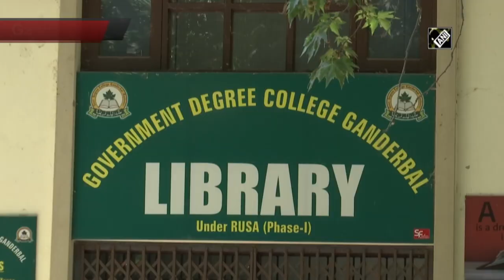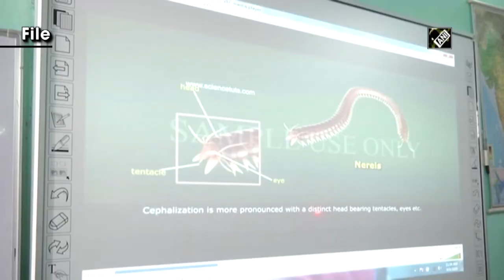Kashmir gets infrastructure boost in higher education sector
Ganderbal (J&K), Aug 02 (ANI): With an aim to boost the higher education sector, the UT of Jammu and Kashmir is expanding the infrastructure of the Govt. Degree College Ganderbal in central Kashmir. Construction of an auditorium, new classrooms and an additional library is underway at the college. Earlier, the students had to face several issues while organising any event due to the absence of an auditorium. Now that the construction is going on, they expressed their happiness over the new projects which will also facilitate more students with new classrooms being built. Students hailed the efforts of the state government for showing keen interest in developing modern facilities at the college including auditorium , Conference hall, Cultural hall, Debate hall and also modern library. J&K, since being converted into a union territory last year following the abrogation of Article 370, is seeing development works picking up speed.